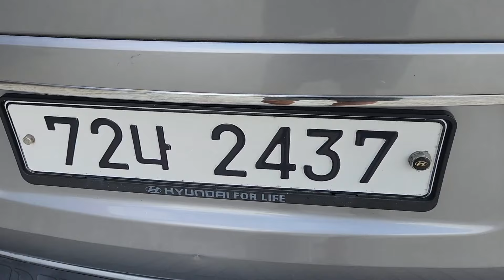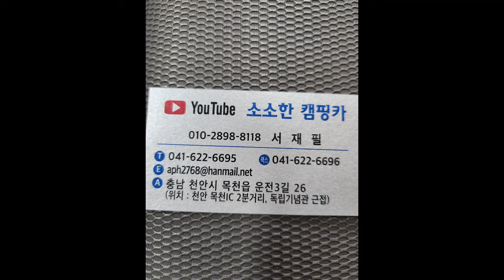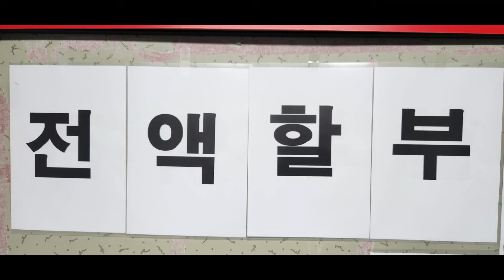2024년 7월 30일